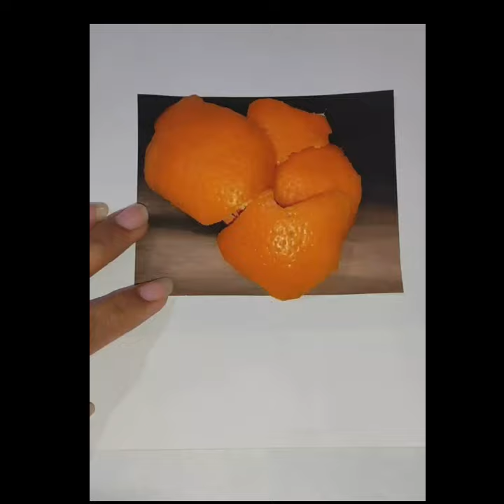ACRYLIC PAINTING..If the real world is ORANGE 🍊juice, then ART is like ORANGE-JUICE🍹CONCENTRATE...🖌️